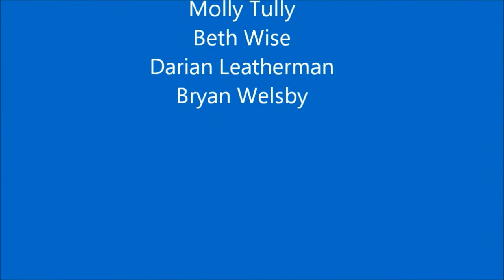Wichita Community Theatre presents Doubt by John Patrick Shanley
The cast and crew discuss the show and their in depth character analysis.